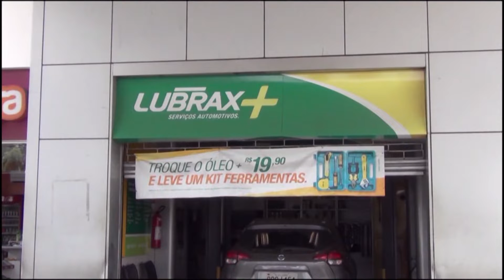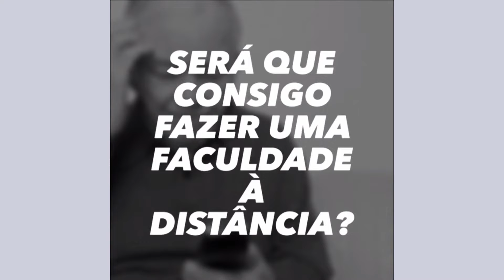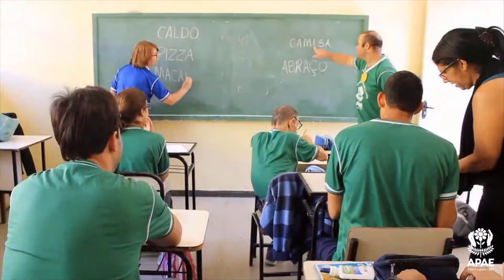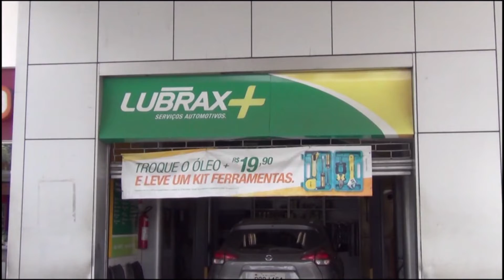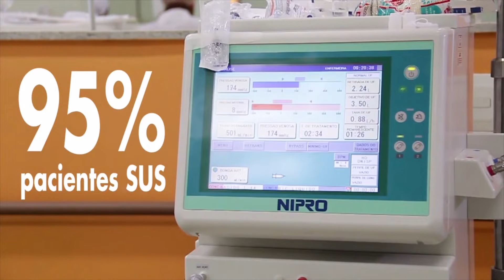TVSL - TEMPO ESPORTIVO 29-03-22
O Programa Tempo Esportivo com Álvaro Vilaça e Edvar Gamela trazendo informações do clássico de Atlético x Cruzeiro, as novidades do Democrata Sete Lagoas , e também do Jogo do Brasil hoje e muito mais.